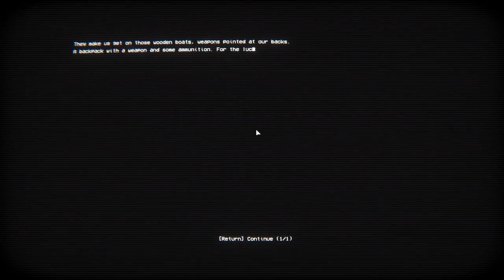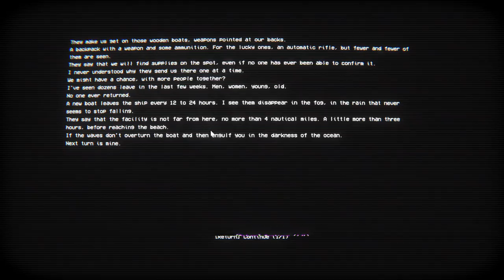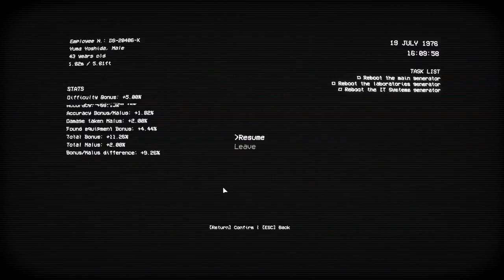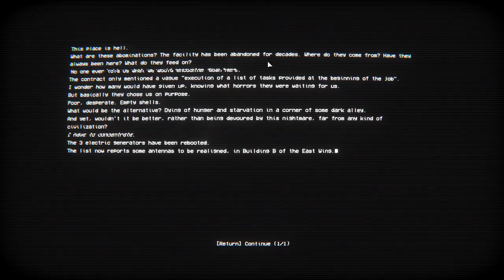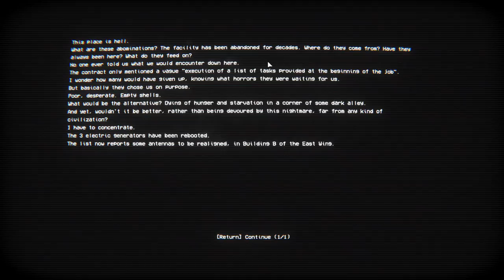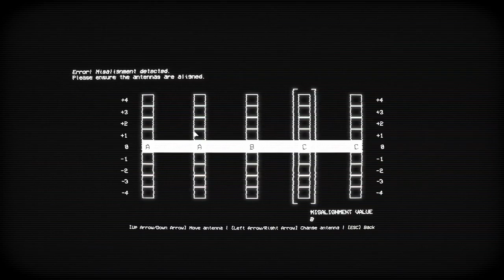A Shuffled Arcadey Survival Shooter - Let's Try - Empty Shell Prologue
EMPTY SHELL will throw you in a dark industrial environment, a secret facility on a japanese island. Each volunteer has signed a contract for a "recovery operation" without being privy to too many details. A tense roguelite survival horror with a top down perspective.